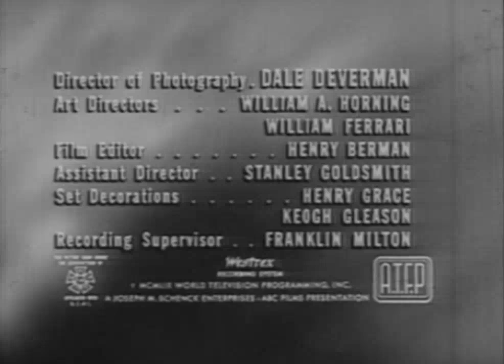The Dead Part of the House - A Chilling One Step Beyond Reality...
In this tale of the supernatural and mysterious, a young girl (Mimi Gibson) immediately finds friends when the family moves into a new house. But do they exist only in her imagination... or are they ghosts?

We hope you enjoy this offering in our Supernatural Sunday series. It was the ninth episode of the classic ABC television series "One Step Beyond", and it aired originally in March of 1959.

For reviews and gallery posts of All Things Black-and-White, visit the 'Shades of Gray' blog